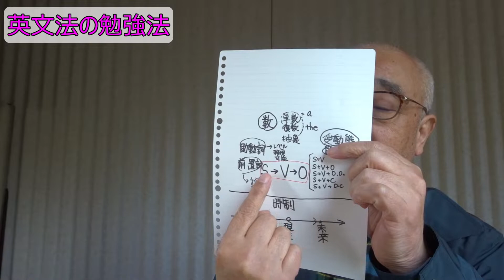読者からの質問に答える。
英語の学び方。文法、辞書の使い方、しゃべりの練習。